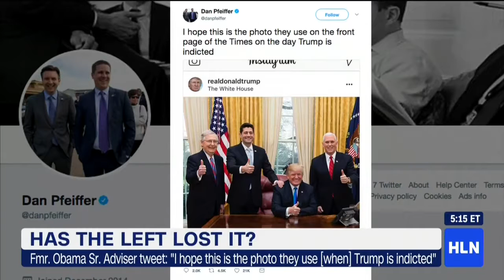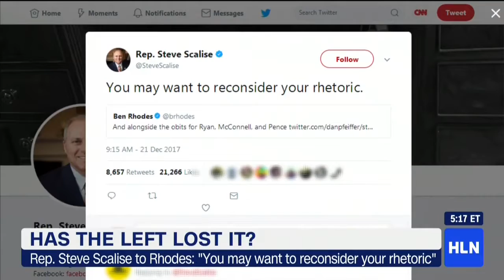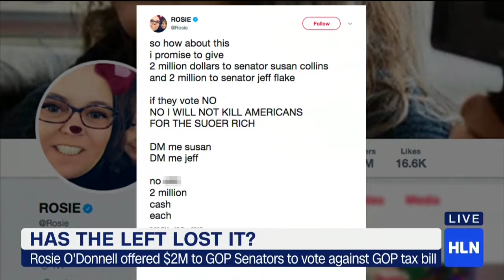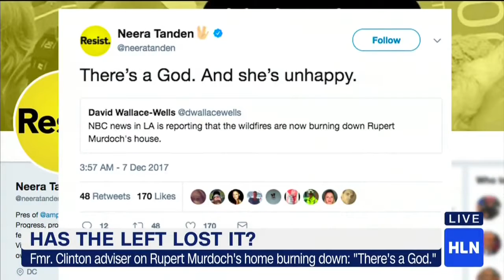S.E. Cupp Eviscerates Ex-Obama Advisor Ben Rhodes For Wishing Death On GOP Foes: ‘Try Therapy’